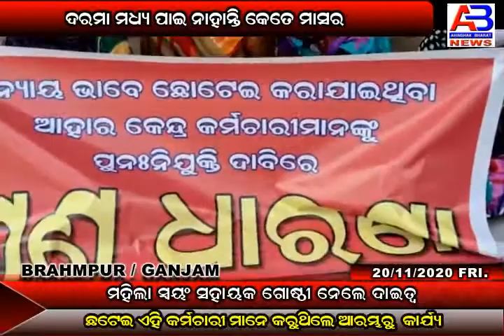AHAR KENDRA KARMACHARI HELE CHHATEI/AB NEWS ODISHA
AB NEWS ODISHA/AHAR KENDRA KARMACHARI HELE CHHATEI/BRAHMAPUR/GANJAM/GOURANGA SAHU REPORTING